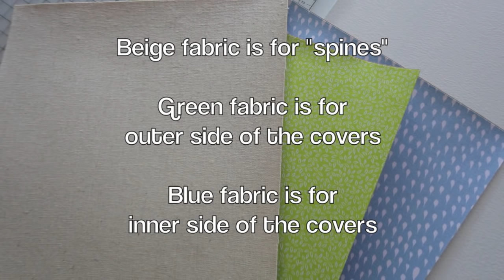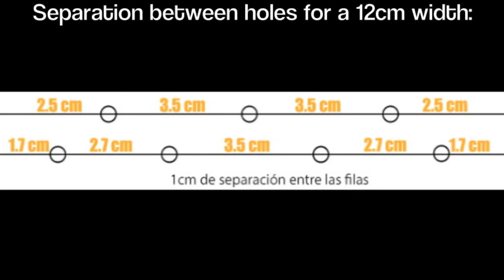How to Make a Recycled Notebook (Bookbinding Tutorial)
DIY Step-by-step Tutorial that shows you how to make a paper notebook, scrap-book or photo album recycling cardboard and using adhesive fabrics.